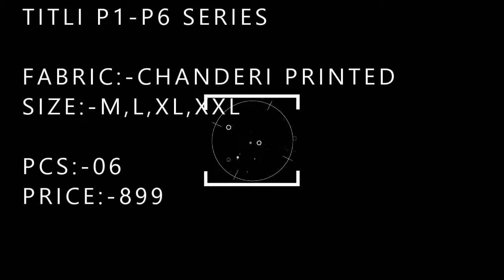TITLI P1-P6 SERIES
FABRIC:-CHANDERI PRINTED
SIZE:-M,L,XL,XXL

PCS:-06
PRICE:-899